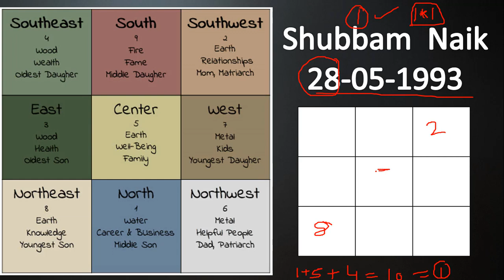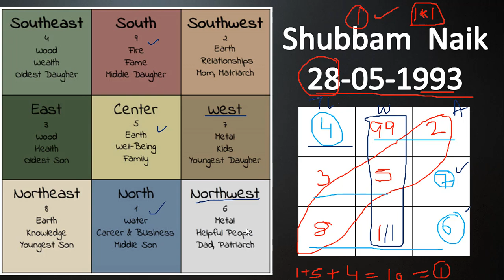lu shu grid | lo shu grid | hindi | case study 2 | Numerology | govt service or private job